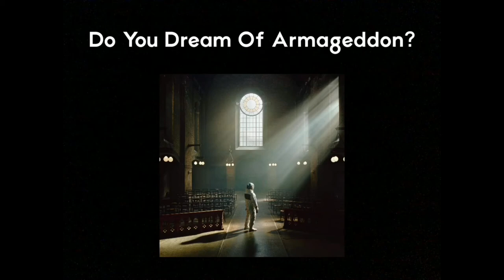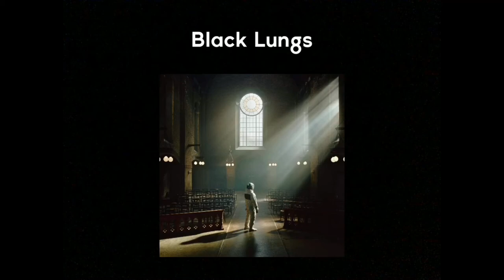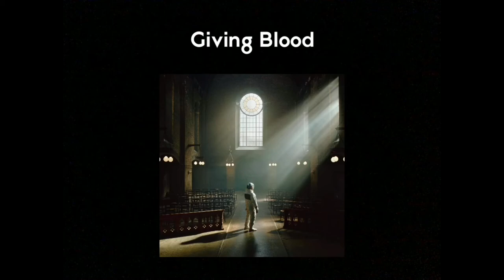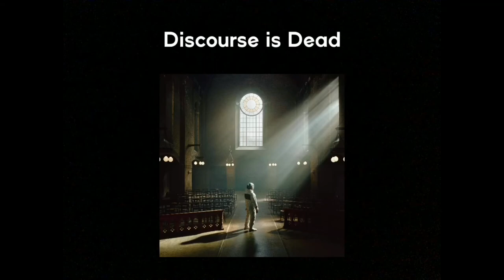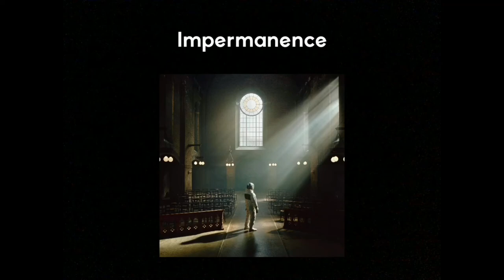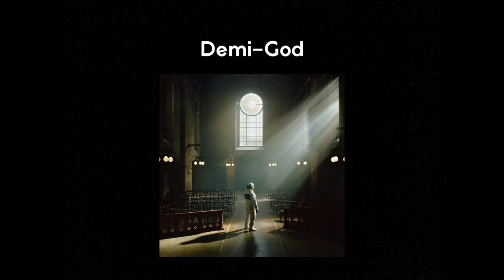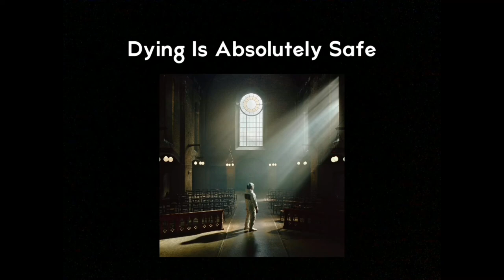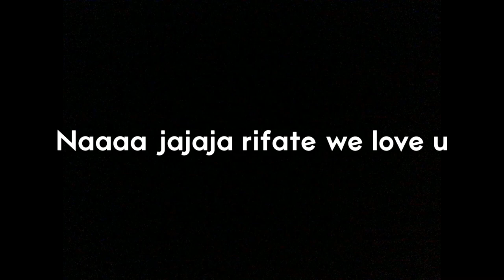VLOG : EPISODE 2 Architects Full Album Review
Este es mi primer video review con mi amigo Luke de el álbum de de For Those That Wish To Exist
 De la banda británica Architects

Y como buen fans teníamos que decir nuestra opinión

Música ocupada en el video
Architects - FULL ALBUM
Resident Evil 4 Soundtrack - Save Room Theme

De mi compa : @imanalien.lu